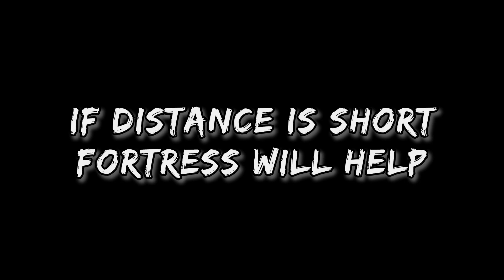Best hero to Fight against ITU | Anti Spacetime | Shadow Fight Arena | Shadow Fight 4 ✓✓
Hello Gamers.!

Best hero to Fight against ITU
Anti Spacetime
How to Unlock ITU
how to get itu
tsggamingsfa
TsG Gaming SFA
Anti Spacetime

fight pass
shadow fight arena itu gameplay